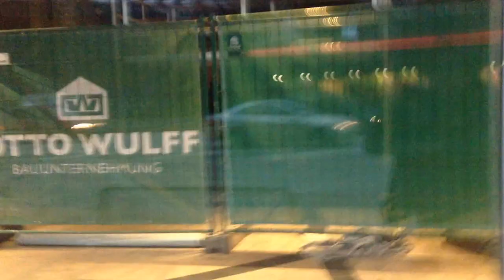3.30 PM ya es de noche en Hamburgo ****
Hay días que a las 2 ya está oscuro,